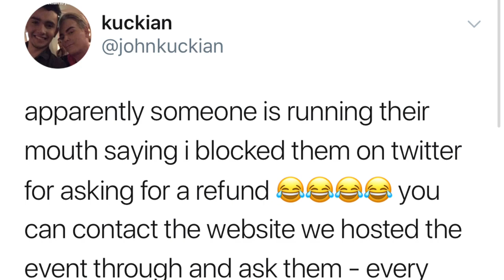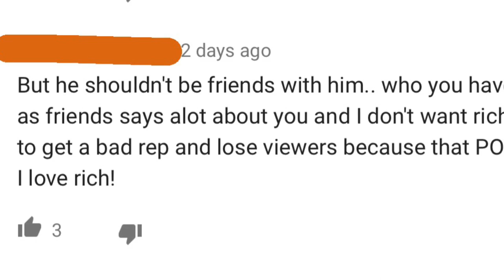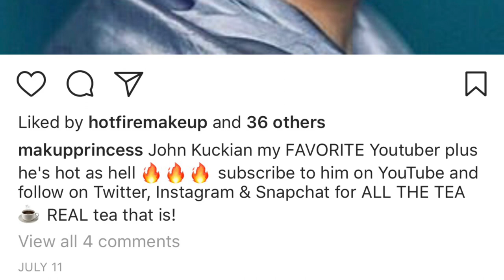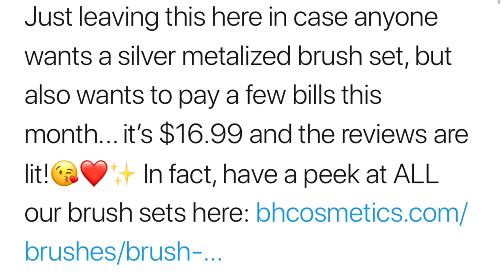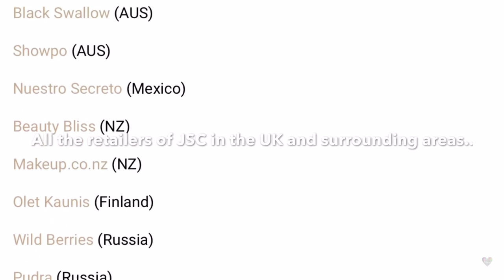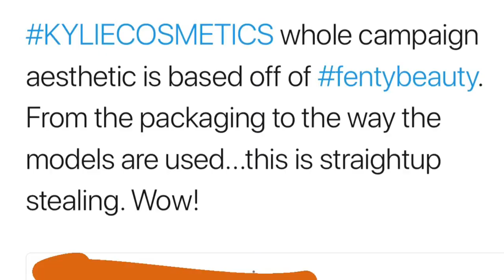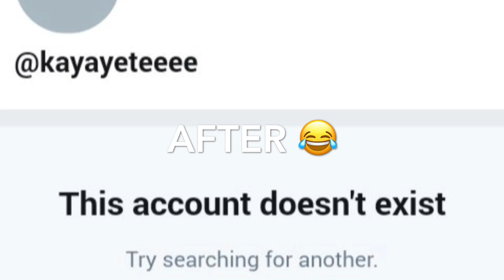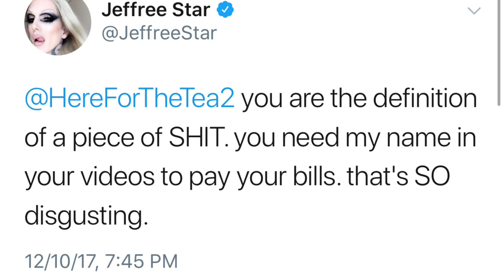JS Calls Out Kylie,My Thoughts on Rich & Karina,Kuckian,Kylie's Ridiculous Brushes!